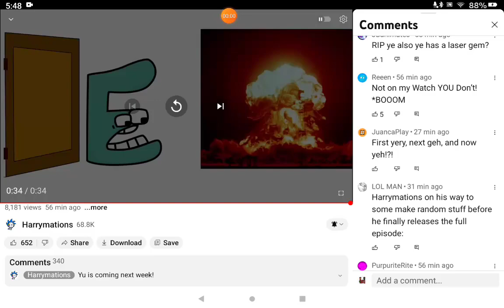yeah, first Ы, then Г, and now Е? (I'm back...) (also read description)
If u don't know why Ы is crying, it's because they are the first ones to die in a short